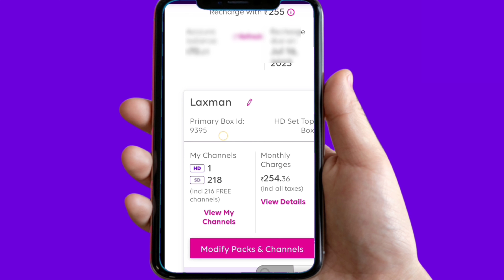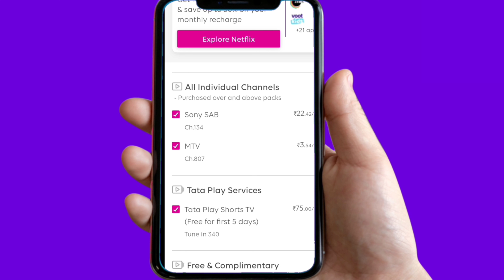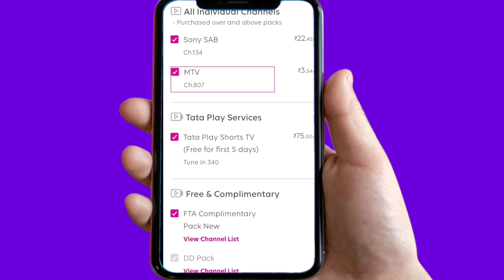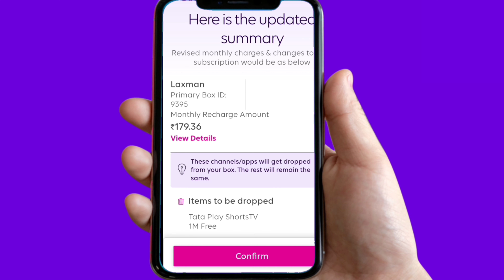Tata Play Monthly Recharge Manage 2023// Tata Play Mahine ki Recharge Manage 2023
Tata Play Monthly Recharge Manage
tata play monthly Recharge
tata play Recharge Plan
tata play package manage
tata play monthly Pack

Disclamer-